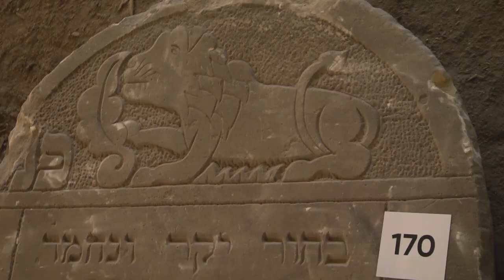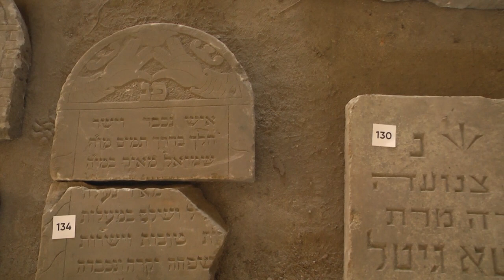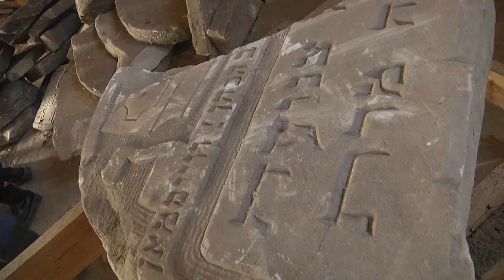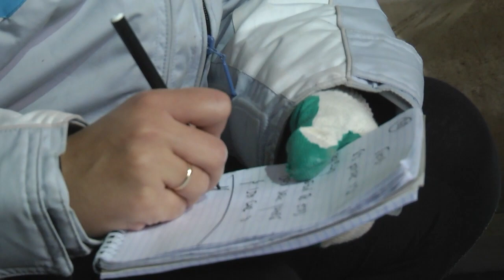2020-11-11 г. Брест. Сохранение еврейских надгробий. Новости на Буг-ТВ.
В 2014 году в городе над Бугом при рытье котлована под супермаркет Мартин, строители обнаружили огромное количество еврейских надгробий. Мацевы извлекли из земли и вывезли. Объемы находки были огромны. Но и раньше в разных частях Бреста, а больше всего на месте сегодняшнего стадиона «Локомотив», фиксировались эти реликвии, которые складировались в Брестской крепости. Как сохранить их? -  об этом шли разговоры уже давно. На этой неделе волонтеры из Международной студенческой организации «Гилель», которая находится в Минске, приехали в Брест, чтобы привести в порядок сохранившиеся мацевы. Три дня участники организации активно работали, чтобы в будущем у брестчан была возможность не только хранить память о богатой истории города, но и создать лапидарий.